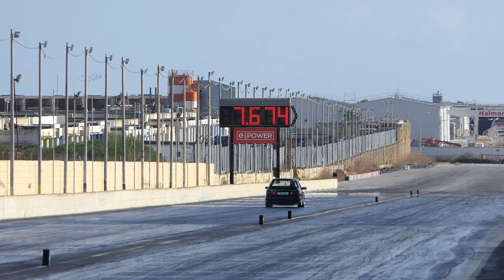November 2020 QTM Day 3 Run 03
15th November 2020

Day 3 of the November Quarter mile Event, the last event for this year. Today it was time for Eliminations and Finals.